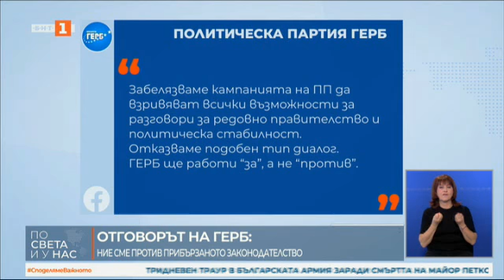ПП поставиха условия на Борисов, ГЕРБ ние сме против прибързаното законодателство